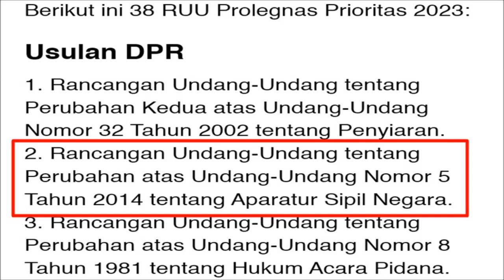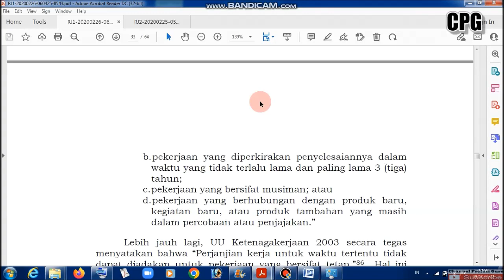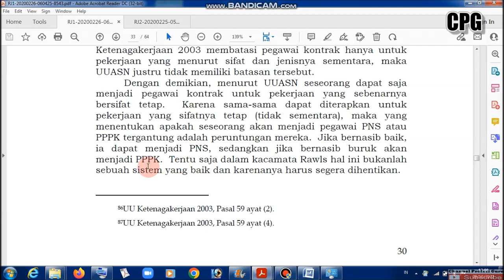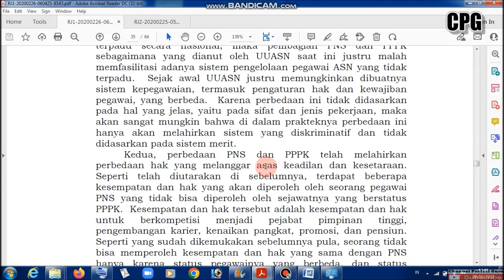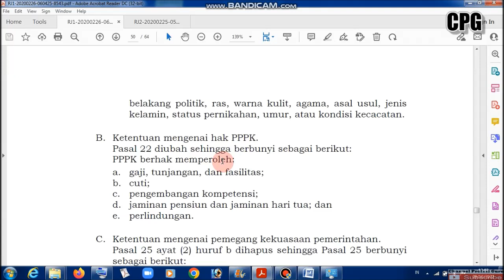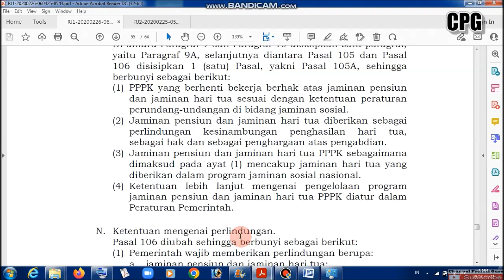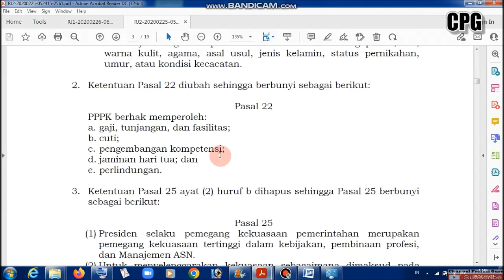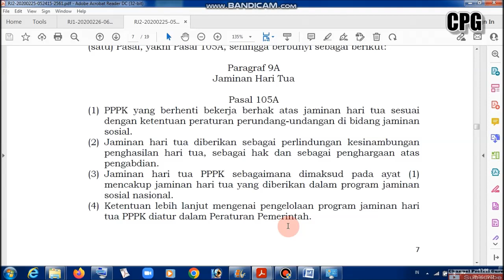RUU PERUBAHAN UU ASN 2014 MASUK PROLEGNAS 2023! APAKAH JAMINAN PENSIUN PPPK SUDAH TERMUAT?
Informasi terkait jaminan pensiun guru pppk dalam rancangan perubahan UU ASN no.5 tahun 2014 terbaru yang masuk prolegnas tahun 2023. cek informasi selengkapnya